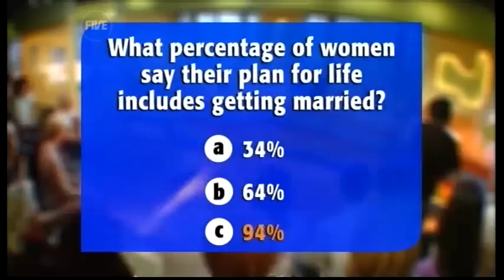TWStuff - Have you got a life plan? (30.04.09)